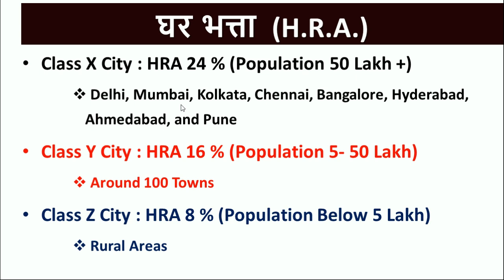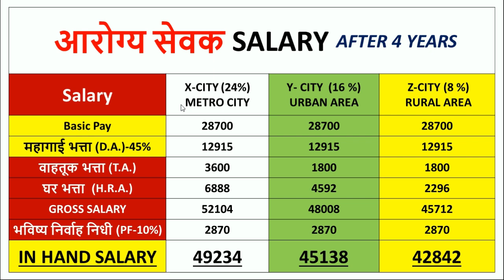आरोग्य सेवक Salary